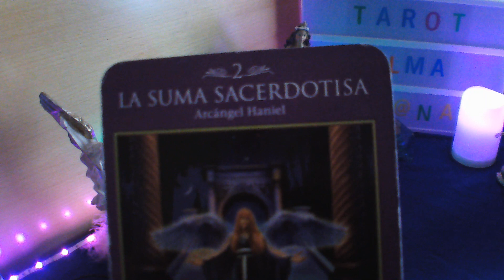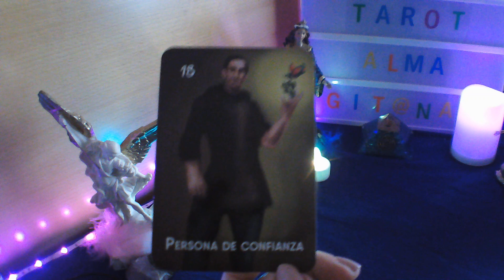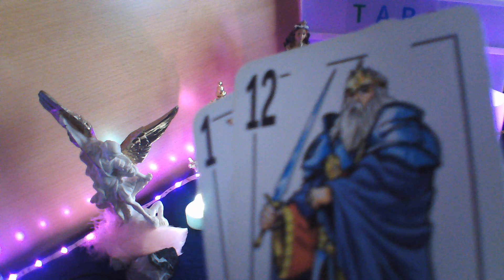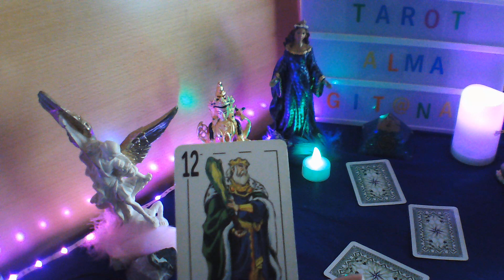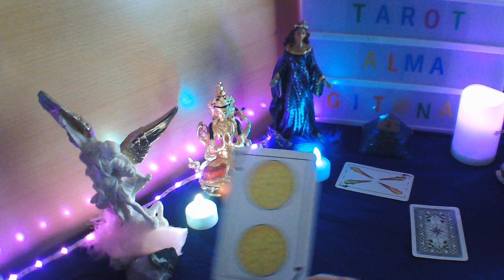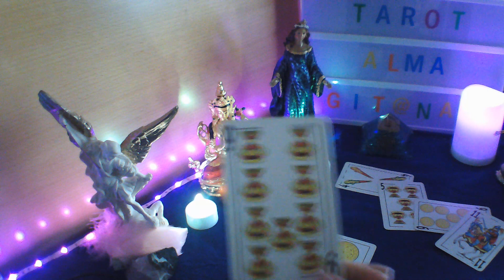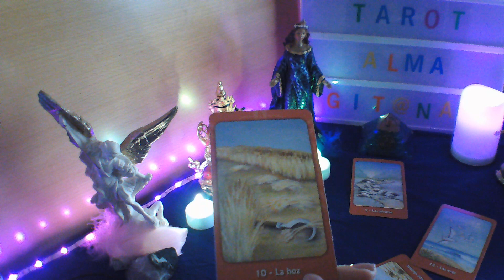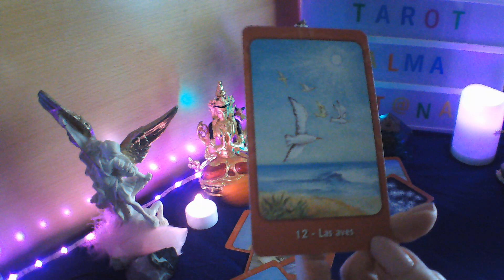WOW✅PISCIS HOY👉 NOTICIA💣 JAMÁS TE OLVIDÉ POR ESO REGRESO A TI💋 SIGO ENAMORAD@ QUIERO TODO CONTIGO💘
BIENVENIDOS A MI CANAL, TE INVITO A QUE ME REGALES UN LIKE, TE SUSCRIBAS Y COMPARTAS MIS VIDEOS, ACTIVA CAMPANITA EN CADA VIDEO PARA QUE TE LLEGUEN TODOS, ESTE VIDEO ES PARA MAYORES DE 18 AÑOS Y ESTA PROTEGIDO POR MIS DERECHOS DE AUTOR, NO ESTOY HACIENDO CONSULTAS AHORA, TAMPOCO HAGO TRABAJOS DE MAGIA A NADIE, TENER CUIDADO NO OS DEJEIS ENGAÑAR POR PERSONAS QUE INTENTEN PASARSE POR MI, UN MILLON DE GRACIAS A TODOS MIS SUSCRIPTORES, UN ENORME ABRAZO DE LUZ Y BENDICIONES.